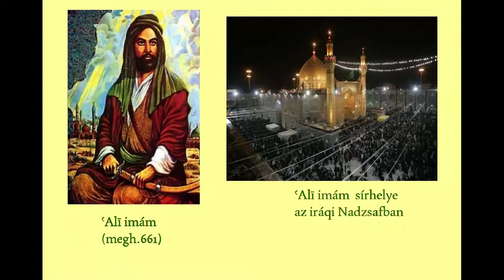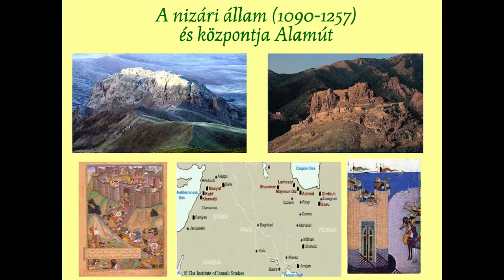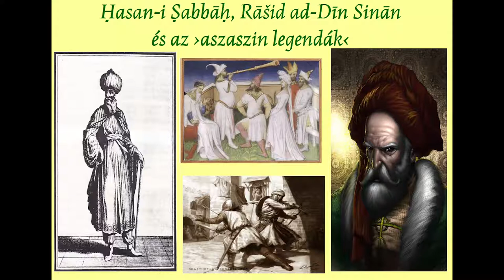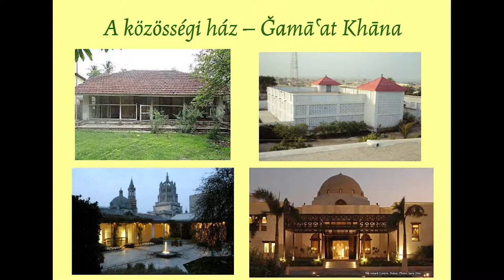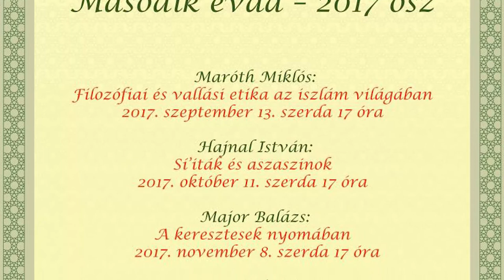Hajnal István előadása az Orientalisták az OSZK-ban című sorozatban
Sí’iták és aszaszinok címmel tartott előadást könyvtárunkban Hajnal István ny. habilitált egyetemi docens 2017. október 11-én. Előadásában az említett két vallási közösség évszázadokra visszanyúló kapcsolatát vizsgálta, arra is összpontosítva, hogy a keresztesek és krónikásaik miként viszonyultak az utóbbiakhoz és mit hagyományoztak az utókorra történeteiken, az aszaszin legendákon keresztül.

Történeti Interjúk Tára

A tavaly útjára indított, a magyar keletkutatást, annak különböző szakterületeit és eredményeit bemutató Orientalisták az OSZK-ban című kultúrtörténeti sorozat szerkesztője Tüske László főigazgató, arabista a PPKE oktatója.
A havonta egyszer, szerdánként 17 órakor kezdődő előadások, beszélgetések és könyvbemutatók fő célja, hogy az érdeklődő nagyközönség is korszerű ismereteket szerezhessen a nemzetközi viszonylatban is jegyzett magyar kutatóktól – értesülve a különböző területeket és korszakokat érintő kérdésekről és a kutatás legújabb eredményeiről.

Következő előadások:

MAJOR BALÁZS: A keresztesek nyomában
2017. november 8. szerda 17 óra

IVÁNYI TAMÁS: Misztikus Koránmagyarázatok
2017. december 13. szerda 17 óra